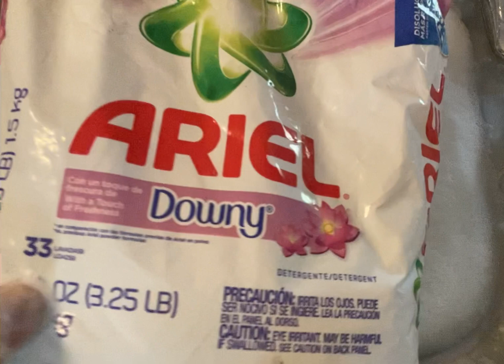♻️Comet Sponges♻️ 🧽Squeezing 🧽 💦 Rinse 💦